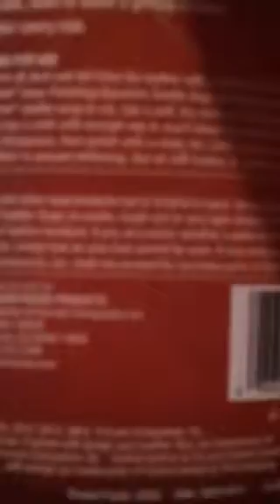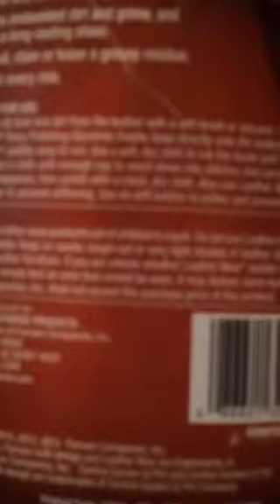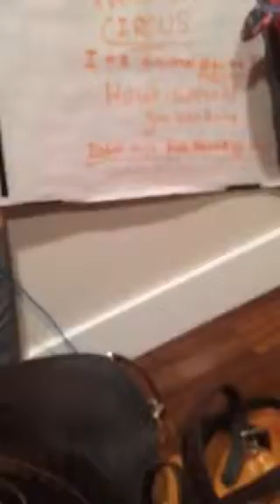How to clean a saddle part 2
Srry I ended this one I thought it was getting to long so yeah c ya